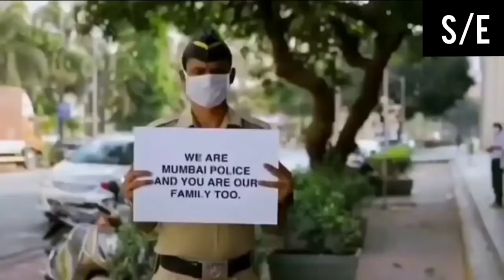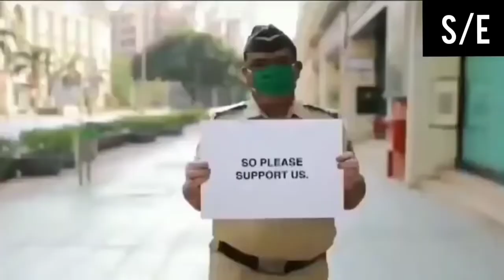Muskurayega India / Official video / An Initiative by Shubh Entertainment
Twitter app 👇🏻👇🏻